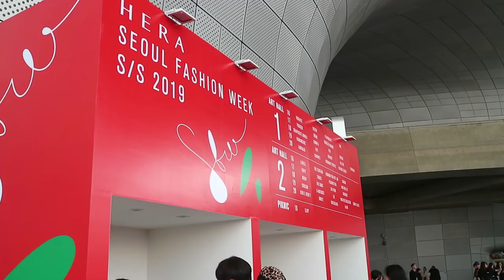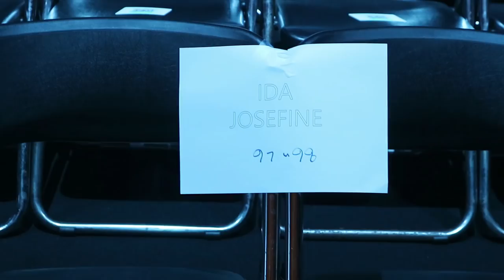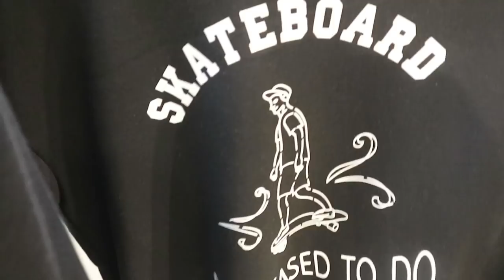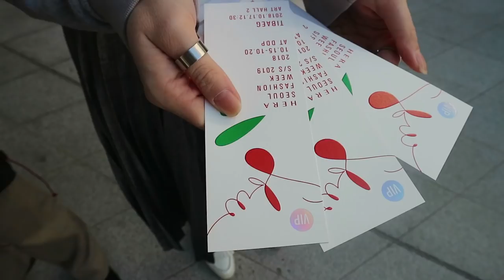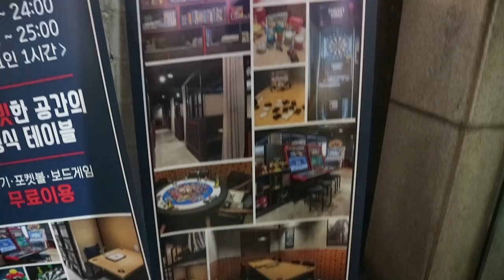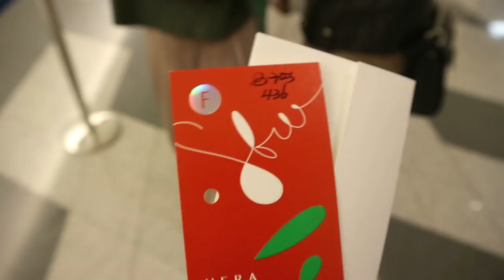YOU GUESSED IT: FASHION WEEK! | The K-pod ep. 90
Ida brings you along on yet another fashion week. More fashion and more fun.